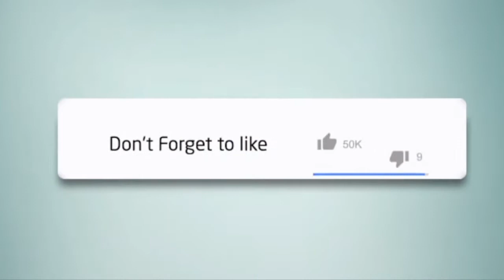DUBAI RELAXING FREE MUSIC MOTIVATION SPIRIT CARE POSITIVE ENERGY FOR KIDS - WORK MUSIC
Music for all Ages - Instrumental music of all Genres -
For you for All - Raise your Spirit

If you are an insomniac and suffer regularly with insomnia, use this sleeping music in the background as calm music for soothing relaxation or as ambient music and experience the benefits of deep sleep music and relaxing sleep music. During stressful times, calming music and sleeping music can be really helpful to an insomniac. Playing our ambient music provides soothing relaxation and makes one feel as if they are listening to relaxing spa music.  Our music for sleep and sleep meditation is ideal relax music for yoga and Zen or can be used as stress relief music during quarantine. Binaural beats and delta waves ensure that our soothing music will not only help to relax you, but can also be beneficial in aiding yoga, study sessions and lucid dreams. Whether you want calming music for a power nap or refreshing sleep meditation music, BUOO relaxing sleep music will support you and make you wonder why you didn’t try healing music earlier. Of course, to relax and achieve Zen, our spa music and music for insomnia with its embedded delta waves is essential deep sleep music and great to help as soft music for insomnia, enabling you to relax and engage in lucid dreams.  So, if you are struggling with quarantine or are an insomniac, use this soft music as soothing music to relax and sleep.
Since ancient times, the lullaby has been used to achieve baby relaxation and induce sleep. The fetus recognizes the maternal voice at 24 weeks of gestation and there is preliminary evidence that music therapy can produce a specific change in physiological parameters.
The application of classical music, lullabies, sounds that imitate the maternal heartbeat or the sounds of the uterus: -Improves the suction pattern and therefore the weight gain, with the decrease in hospital stay. -Improves sleep pattern (sleep is deeper 30 min after therapy), prolonging quiet alert states. -Reduce heart rate. -Improved respiratory rate and oxygen saturation, with faster mechanical ventilation weaning. -Reduces neonatal pain and stress. -Stimulates the immune system (IgA) and neuronal function. -The lullaby improves the emotional bond and reduces the stress level of the parents